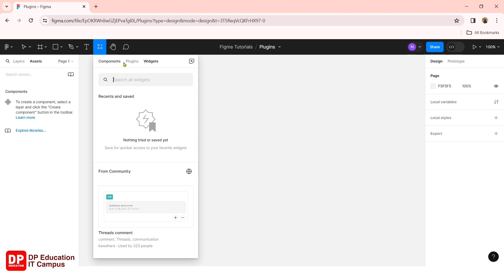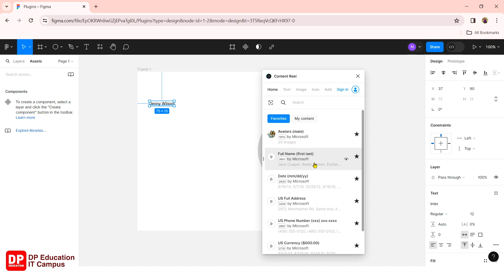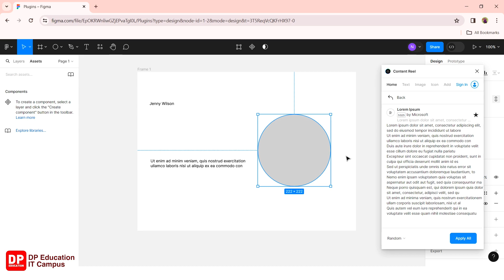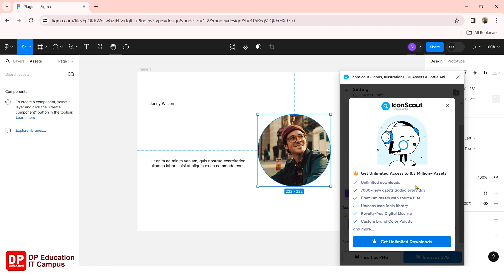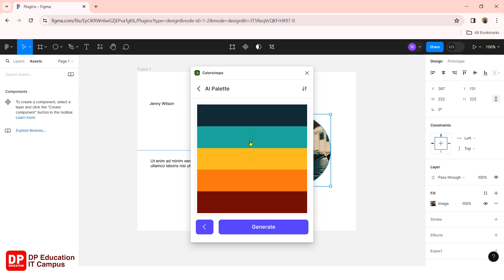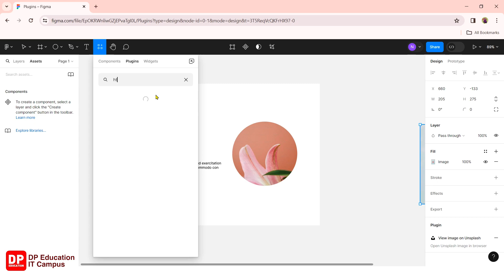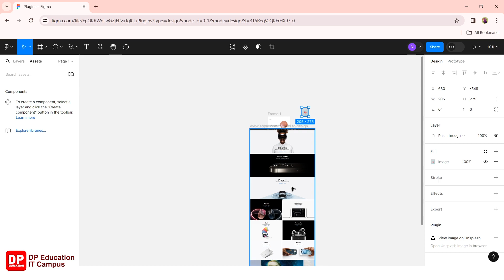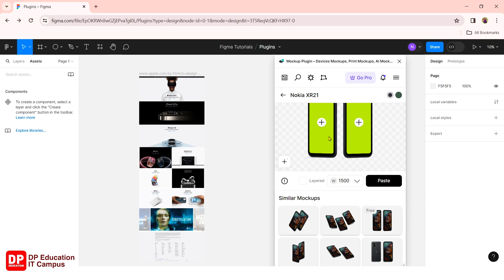Intermediate Level | Unit 04 | Lesson 01 | Exploring Figma plugins for productivity